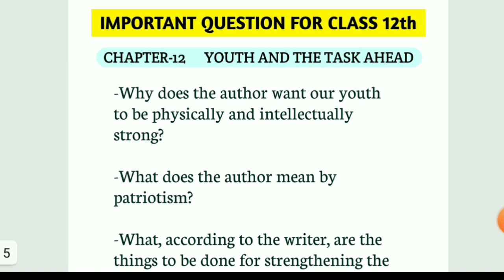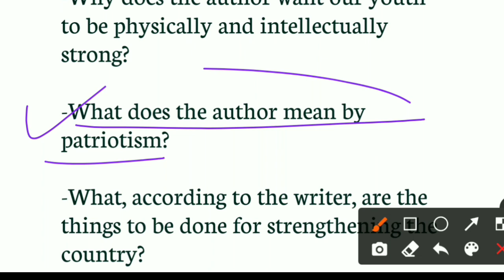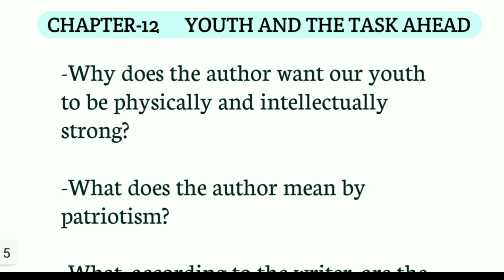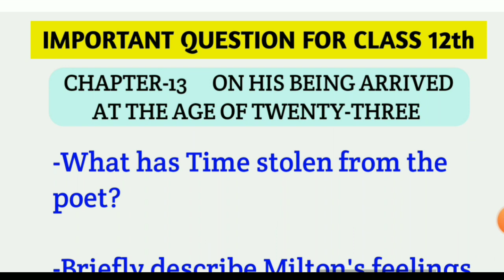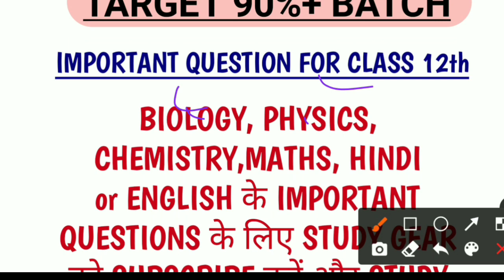English imp questions for class 12th mpboard | mpboard english important questions for class 12